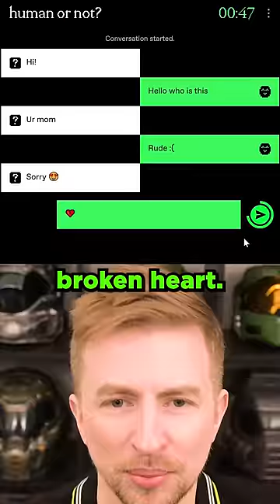HUMAN OR AI? Can I guess correctly? [46]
Human or Not is a game where you chat with a person... or a bot... and have to guess which one it is. It's tough and hilarious.

You used to be able to Play Human or Not but unfortunately it's no longer available!

In this video I use the artificial intelligence chatbot game Human or Not.